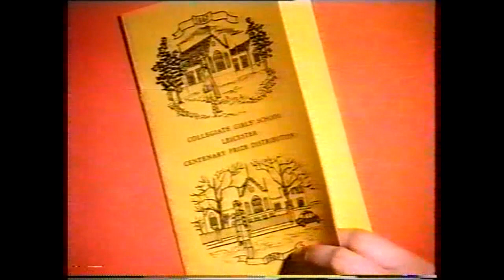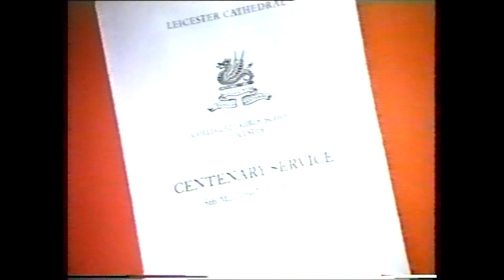Collegiate Girls' School, Leicester, Centenary Film 1967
A film of the centenary celebrations in 1967 of Collegiate Girls' School, Leicester.